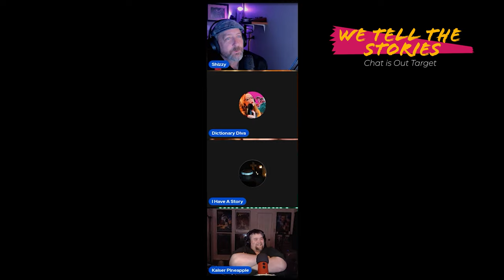Amelia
🎙️ Welcome to "Sunday Spice & Everything Nice," the podcast where the captivating collaboration of Shizzywhiznut and Dictionary Diva takes you on an extraordinary journey through the boundless realms of artificial intelligence. If you're a curious explorer, a connoisseur of creativity, or simply someone seeking a delightful escape into the world of AI-generated stories, you've arrived at the perfect destination.

Join Shizzywhiznut and Dictionary Diva, your hosts and storytellers extraordinaire, as they delve into the enchanting narratives penned by the minds of machines. Each episode is a tantalizing taste of the unpredictable, a deep dive into the wild and wonderful landscapes of AI-generated tales.

You'll be transported to realms where the surreal meets the sublime, and where the mundane transforms into the magnificent. From whimsical whimsies to profound profundities, the AI's musings offer an array of stories that will tickle your imagination, provoke thought, and, most importantly, entertain.

Sit back, relax, and let the soothing tones of Shizzywhiznut and the erudite charm of Dictionary Diva guide you through a world where Sunday is synonymous with spice, and everything is undeniably nice. Tune in, laugh, wonder, and revel in the uncharted storytelling territory of artificial intelligence with "Sunday Spice & Everything Nice." We promise, you won't want to leave. 📖🤖🎉

Bitcoin accepted here: 3QrAsyDo7KEMuPMxcpkeNd1nCwEUsJZcgD